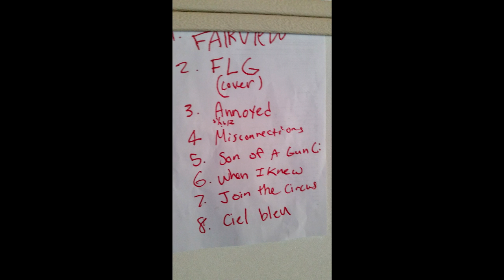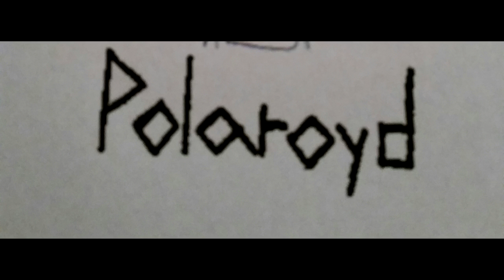Polaroyd - Home & Beyond (Full Album)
This is a compilation album of recordings Polaroyd did over the course of the bands' lifespan. Wanted to give a proper goodbye.
Polaroyd 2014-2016; Ben, Jose, and Isac: Thanks for the memories

Tracklist:
1. Fairview (Live) 0:00
2. When I Knew (Garage Ver.) 2:32
3. Victims (Demo) 6:11
4. Missed Connections (Single Ver.) 8:28
5. Her (Garage Ver.) 11:20
6. Ciel Blu (Live) 13:56
7. Practice Jam 16:11
8. Join the Circus (Single Ver.) 17:17
9. Fairview (Acoustic) 19:39
10. Fell In Love With A Girl (Live) 21:59
11. Lost Summer Jam 23:44
12. New Song (Live) 24:30
13. Missed Connection (Live) 26:57
14. Wolves 30:12
15. Fairview (Garage Ver.) 32:12
16. Liz (Live) 34:39
17. Party Animal 36:59
18. Missed Connection (Acoustic) 39:01
19. Liz (Garage Ver.) 41:40
20. Missed Connection (Garage Ver.) 44:00
21. Today 47:03
22. Son of a Gun 50:02
23. Teen Spirit 52:26
24. When I Knew (Live) 53:38
25. Losing My Mind (Demo) [Hidden Track]*